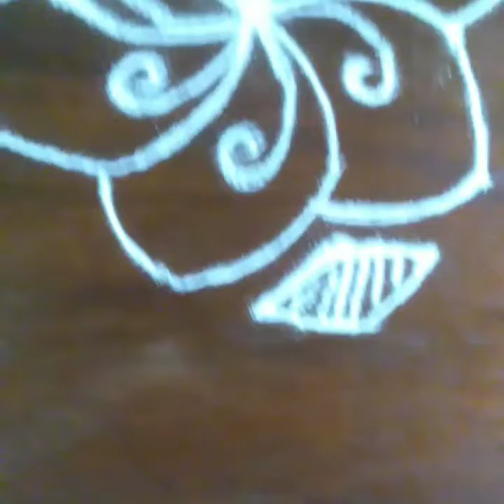April 21 kolam/ simple rangoli designs /rangoli by Vani rangolies/சுலபமான ரங்கோலி கோலம்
நன்றி 🙏